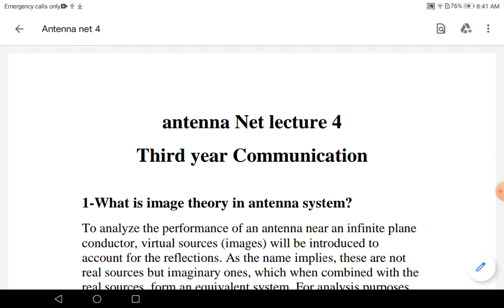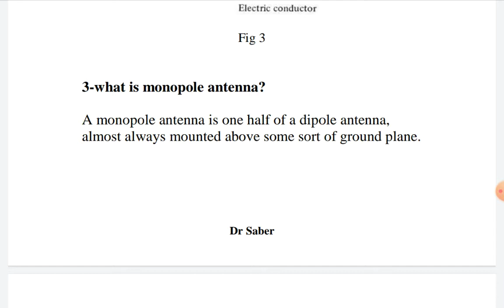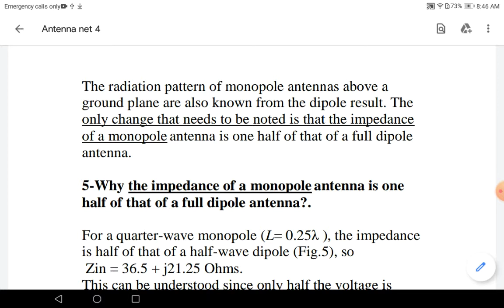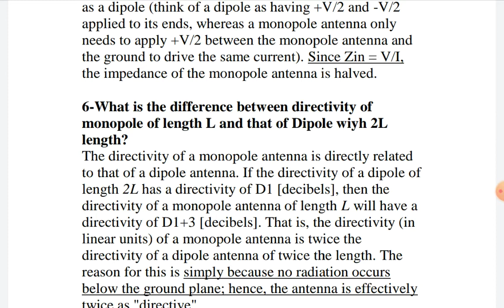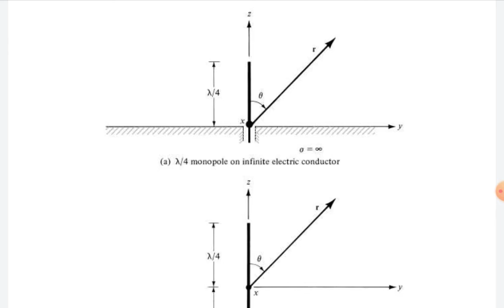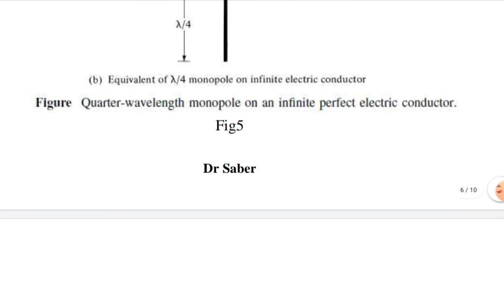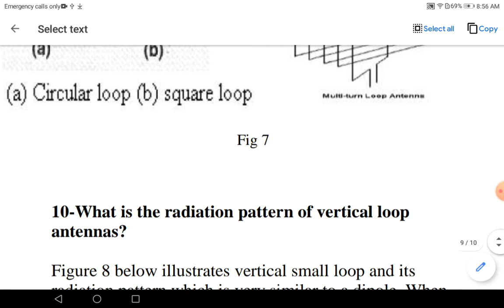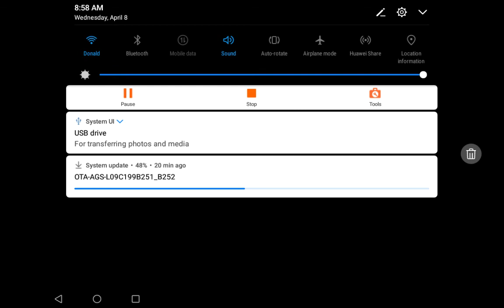Antenna دكتور صابر V LecSab